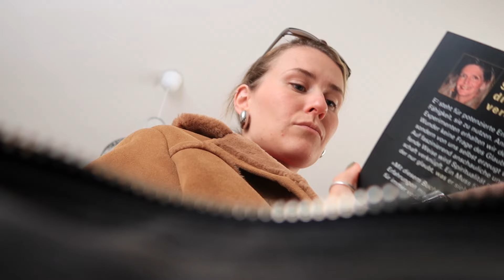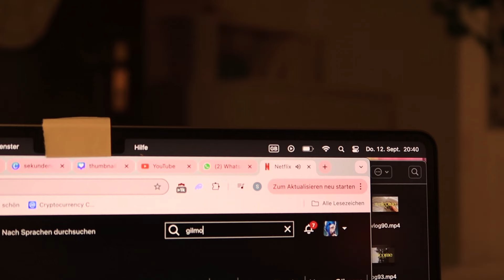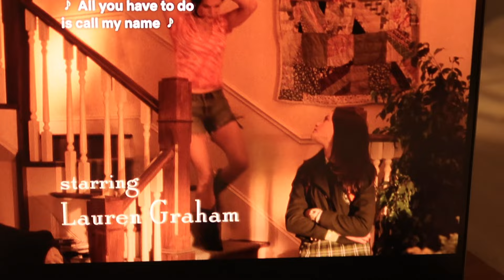september vlog 🪞🍂👢✨ innere ruhe, alleinsein, secondhand und meine curly hair routine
Falls du für meine Arbeit ein Dankeschön hinterlassen möchtest, kannst du das gerne über PayPal tun:
Lieben lieeeeeben Dank

  UNBEZAHLTE WERBUNG
Dinge, die ich lieb und Dinge, die ich benutze:
(wenn du über diesen Link kaufst bekomme ich eine kleine Provision, du hast keine Mehrkosten aber kannst mich mit deinem Kauf ein wenig unterstützen. Lieeeeben Dank✨✨)

* mein lieblingsbuch:
* mein liebstes haartonikum:
*Sternenlampe:
*Sonnenuntergangslampe:
*Gerstengraspulver:
*mein Mikro:
*Sommersprossenstift:
*Mein lieblingsnagellack:
*Fake Efeu:
*Liebster Nagellack:
*Meine Nagellackstifte:
*Liebsten In Ear Kopfhörer:

auf meinem Kanal dreht sich alles um Slow Living und das Feiern der kleinen Momente im Alltag. Es ist mir wichtig, die Schönheit in den scheinbar unscheinbaren Momenten zu entdecken und mit euch zu teilen.
Jedoch möchte ich betonen, dass das, was ihr auf meinem Kanal seht, nur einen kleinen Ausschnitt meines Lebens darstellt. Tatsächlich werden vielleicht nur etwa 20 Prozent (wenn überhaupt, Mathe ist nicht so mein Ding) meines Tages gefilmt. Ich wähle gezielt die Momente aus, die sonst als normal und alltäglich gelten, um zu zeigen, dass auch sie etwas Besonderes sind. Ich finde, dass diese Momente im Alltag letztendlich mein Leben ausmachen, und nicht nur die Wochenenden, der Feierabend oder das nächste Konzert.
Es liegt in der Natur des Videomachens, dass nicht jede Minute meines Lebens festgehalten wird. Auch ich habe Ängste, Zweifel und Momente der Frustration. Ich bin mir der Realität der Welt um mich herum bewusst. Dennoch entscheide ich bewusst, diese Dinge nicht in meine Videos einzubeziehen. Mein Ziel ist es, auf diesem Kanal eine Plattform zu schaffen, die ein gutes Wohlfühlgefühl vermittelt. Ich wollte diese Plattform schaffen, weil ich selbst immer nach etwas Derartigem gesucht habe und nie gefunden habe. Oft wurde man mit Dramen und negativen Dingen konfrontiert, anstatt einfach mal abschalten und sich wohlfühlen zu können.
Hier sollt ihr euch entspannen können und mit einem positiven Gefühl herausgehen. Mein Anliegen ist es nicht, Drama oder Aufregung zu erzeugen, sondern euch zu entspannen und für diese 25 Minuten zumindest eine kleine Auszeit nehmen zu können.

Liebste Grüße Diana

0:00 Intro
0:12 Ruhiger Morgen
2:54 Herbstoutfit
4:53 Regenwetter
6:18 Ein Herbsttag nur für mich
9:08 Herbstspaziergang
12:39 Gemütlichkeit in der Wohnung
16:17 Haarroutine
22:17 Auf zum Secondhand
24:27 Allein
27:10 Byeeeee